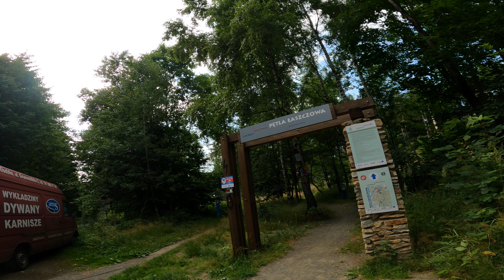Pętla Kłodzka niebieska. Singletrack. MTB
Film przedstawia przejazd z pętli kłodzkiej niebieskiej.
Bardzo przyjemny podjazd. Mało wymagający.